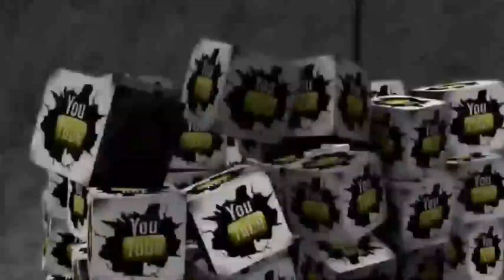My Regular Customers 💞🙏